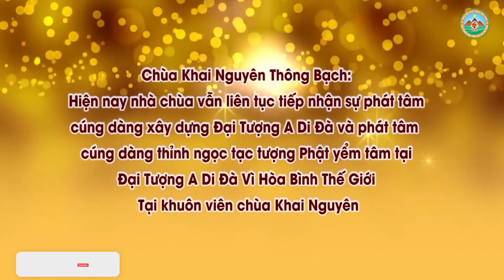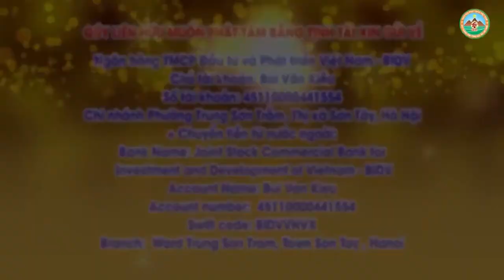Oán Thù Truyền Kiếp Do Đâu Đ,Đ Thích Đạo Thịnh, Pháp Âm HD